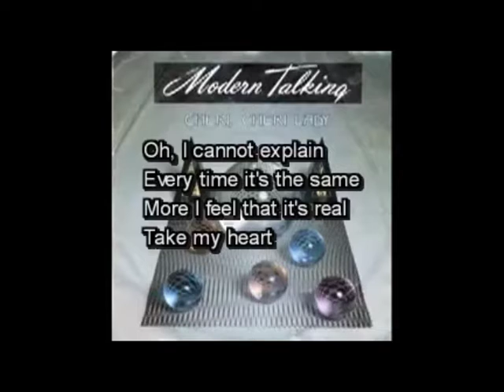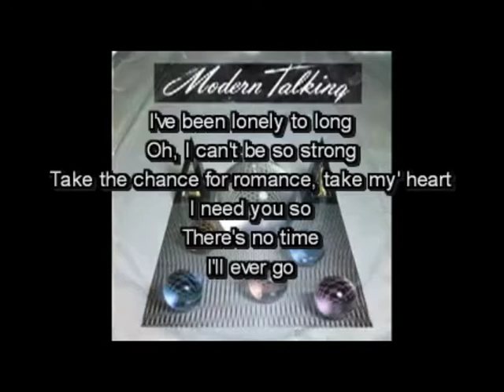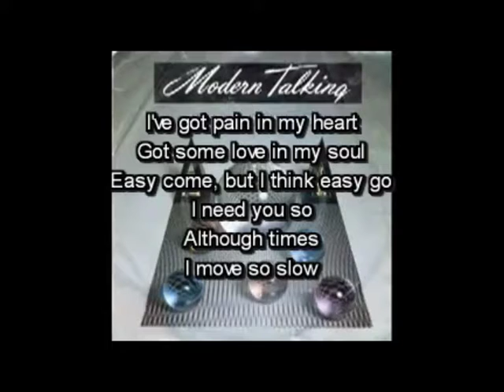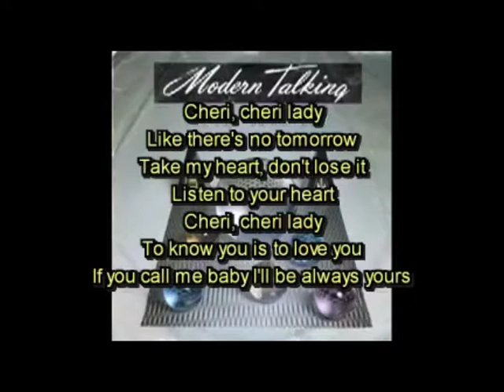Cheri , Cheri lady * MODERN - TALKING